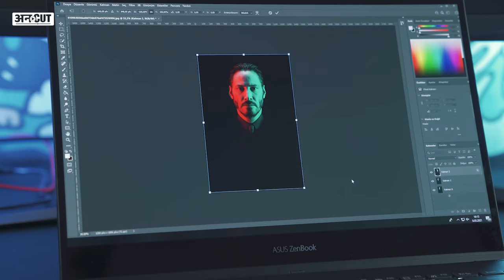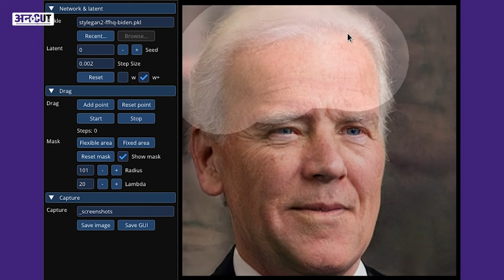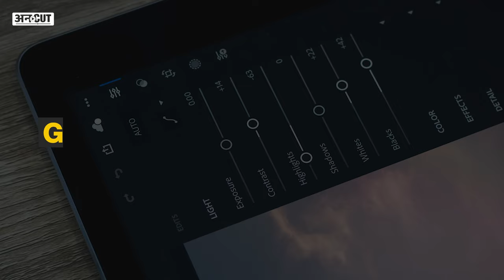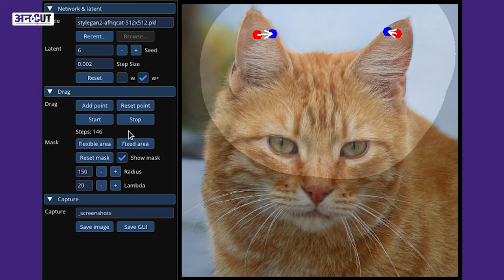DragGAN AI Photo Editing Tool Download News | Best Photo Editor App for iPhone, Android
DragGAN एक AI Photo Editing Tool है. इस App के ज़रिये आप किसी भी Photo को जैसे चाहे Edit कर सकते हैं. Photoshop जैसे Software से जिन Photos को Edit करने में आपको घंटों लग जाते हैं, अब ये DragGAN AI Photo Editor Tool आपका वो काम एक मिनट में कर देगा। अभी DragGAN AI Photo Editor टूल Release नहीं हुआ है, मगर DragGAN Download के लिए Available होते ही ये सभी  Best Photo Editing Apps ख़त्म कर सकता है.

00:00 Introduction
01:00 chapter 2
02:00 chapter 3